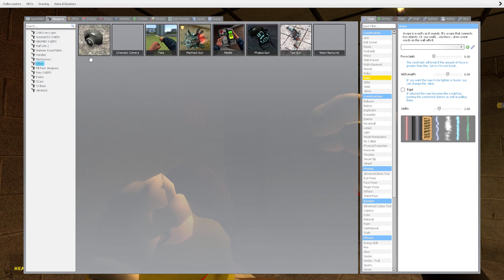Gmod | Kermit The Detective